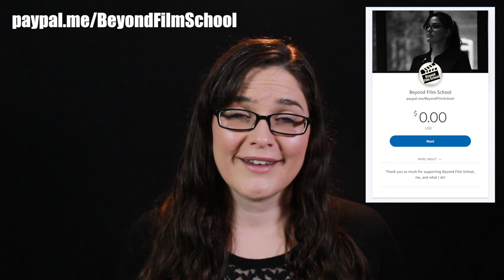The Assistant Editor | Responsibilities, Skills, Qualities, and Salary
We're jumping right into the Assistant Editor, the entry level position of the editing world. I lay out the responsibilities of the Assistant Editor position, what skills and qualities you should have, how to become an Assistant Editor and how much money an Assistant Editor makes.

00:00 - 0:52 Intro
0:53 - 1:35 What is an Assistant Editor
1:36 - 8:52 Assistant Editor Responsibilities
8:53 - 10:42 Assistant Editor Skills and Qualities
10:43 - 14:06 How to Become an Assistant Editor
14:07 - 14:57 Assistant Editor Salary
14:58 - 15:19 Wrapping it up

Editing Theory Book Recommendation - "In the Blink of an Eye"

🎬🎬🎬 Online Set Production Assistant Training!

🎬🎬🎬 NYC (In-person) Set PA Training
Next Training February 2023!